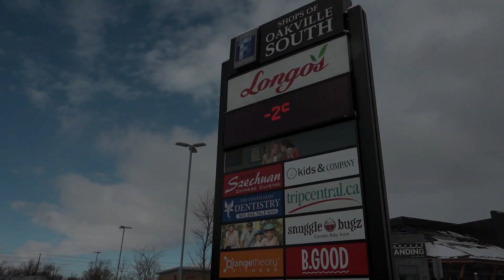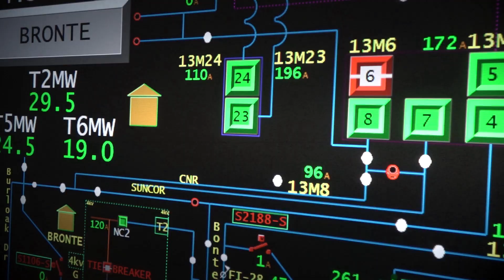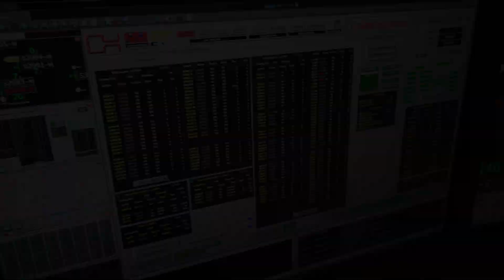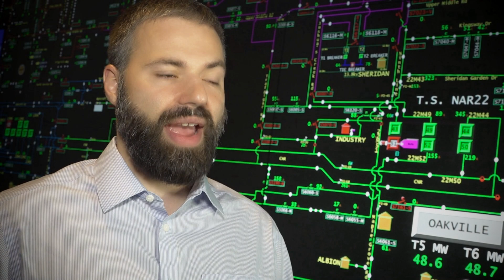Oakville Hydro's Approach to Grid Reliability with Survalent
For Oakville Hydro, reliability isn’t a goal — it's an expectation
Learn how this Ontario-based utility uses SurvalentONE to meet rising customer demands, respond faster to outages, and modernize their electric distribution operations.

Oakville Hydro, a utility serving 70,000 customers in Ontario's Greater Toronto Area, partnered with Survalent to upgrade their SCADA and ADMS systems. In this video, the Oakville team shares how Survalent's solutions — ranging from interactive feeder maps to integrated OMS dashboards and SmartVU — have helped improve outage response, transparency, and overall grid reliability.